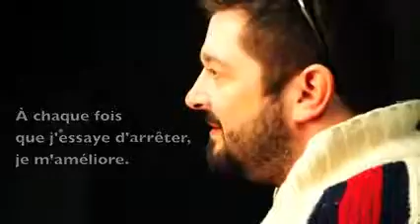Nothing to Hide by St. Patrick High School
Smokescreening Get Reel Tobacco Ad by NWT Youth